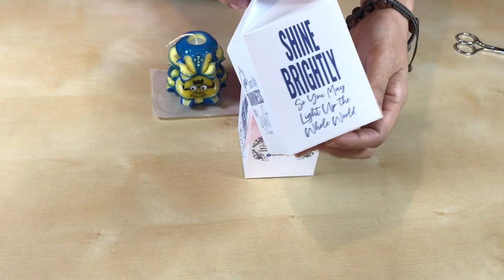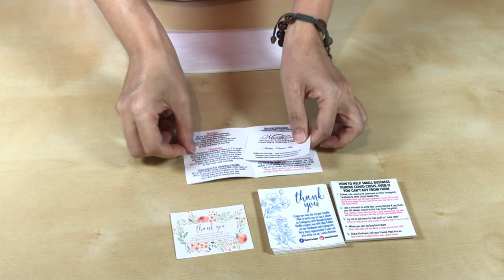Candle Vlog - How I pack my candle orders | Packaging process | Personalised handmade gift box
This is a chatting video on the packaging process of the Carved Candle. They are being pack with extreme care and love. Would you be interested to see how your candle have been packed?

In this Video, I will not be sharing how my Faith Journey leads me into Candle Carving. Instead I will share my Faith Journey on the making of the Carved Candle.

(What lead me to attend a Spiritual Retreat. How Jesus lead me in my Candle Carving Journey)
(How I surrender to God Calling to attend Spiritual Retreat. What miracle did I see with my naked eye at the retreat which leads me to candle carving.)

Interested in looking for a Unique yet Personalised Gift which include your thoughtful message? I also make Personalised Birthday, Wedding, DoorGift, Baby Favour request.

Candle Material
- High Quality Food Graded Paraffin with UV Stabilizer.
- Natural Cotton wick - Lead Free
Note: Color will fade when it is exposed to UV ray, with UV Stabiliser it help to prolong the fading process of the colouring (Our room lighting do come with UV ray too)

Music Credit
Letter Home by @ikson